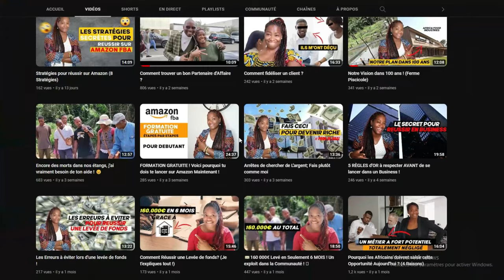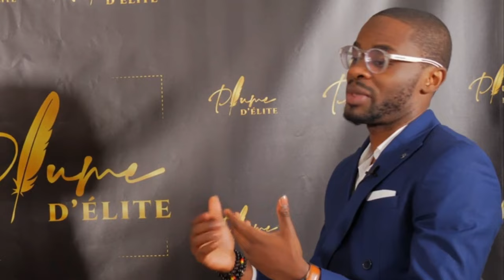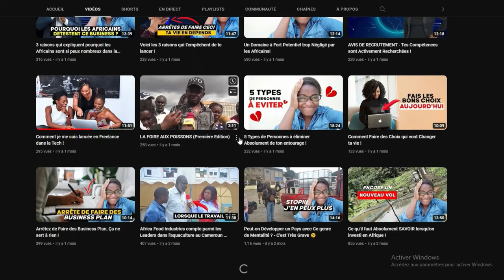Investir dans la PISCICULTURE avec